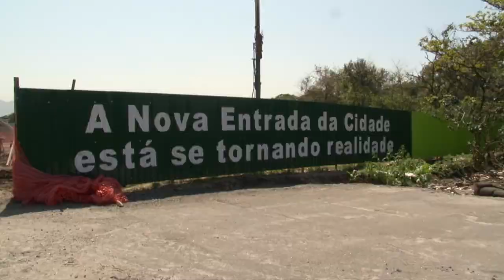Pilares são erguidos na obra da ponte sobre o Rio São Jorge em Santos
O canteiro de obras conta com várias frentes de trabalho em andamento e uma delas está empenhada na implantação dos pilares de sustentação da estrutura que está sendo montada no terreno de mais de 40 mil m², no São Manoel. No total, serão construídos 82 pilares ao longo da ponte - já foram erguidos e concretados seis. Parte da 4ª etapa do Programa Nova Entrada de Santos, a obra está prevista para ser entregue em 2021.